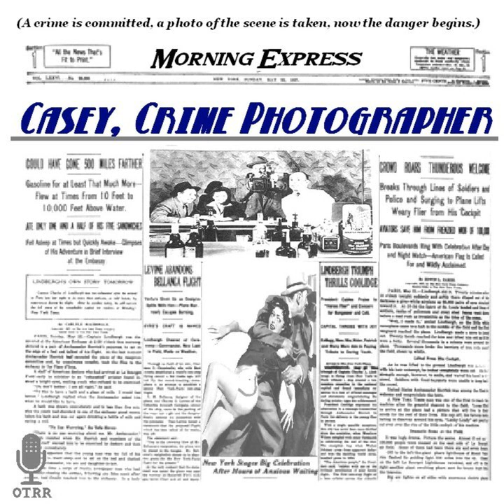Casey, Crime Photographer - The Gray Kitten